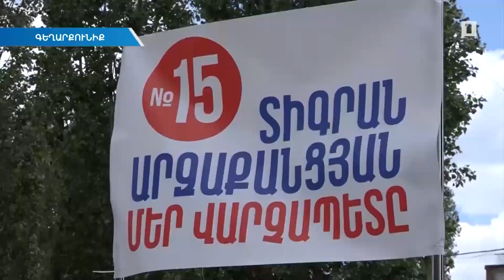ՀԴԿ-ն հանդիպումներ է անցկացրել Գեղարքունիքում